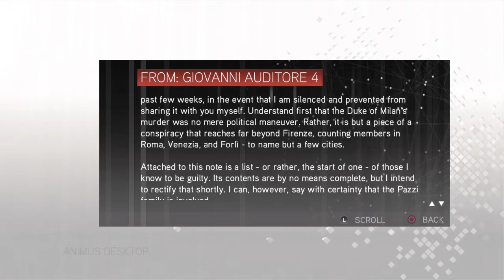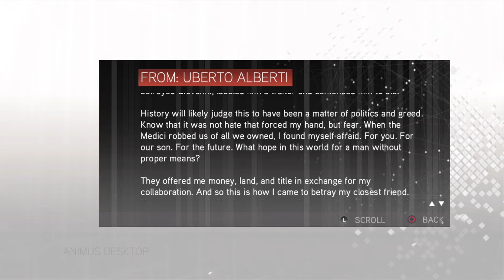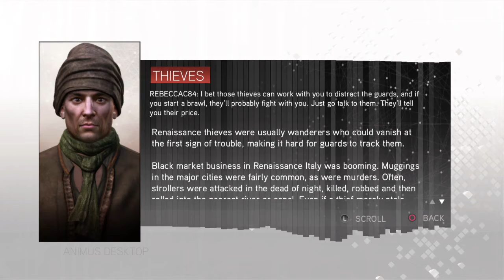Assassin's Creed 2 part 3